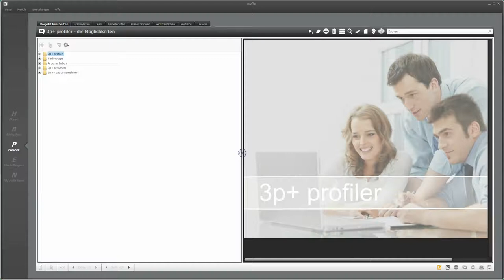5 10 1 Mitschrift im Projekt erstellen